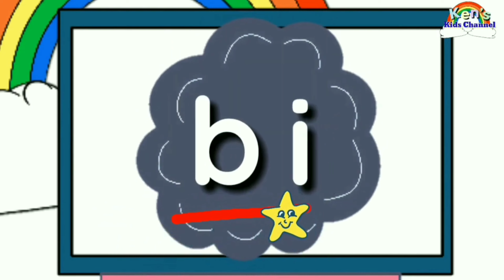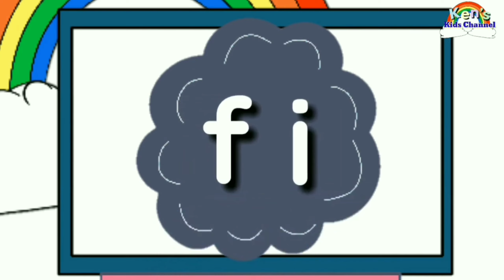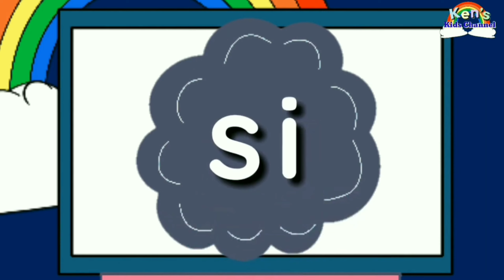Two-Letter Blends "i" | Do it all by yourself!